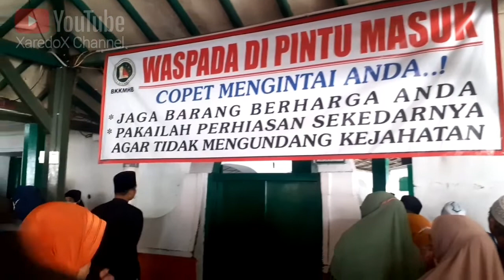Ziarah Makam Waliyulloh di Banten || Maulana Hasanuddin- Syekh Mansyurudin dan Syekh Asnawi.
Dalam Rangka mengenang sejarah para wali dan silaturohim dengan sesama jamaah, Rombongan Majelis Taklim Serpong Tangerang Selatan, menziarahi makam waliyulloh yang berada di Banten.
yaitu makam waliyulloh sultan Hasanuddin Banten Masjid Raya,  syekh mansyurudin cikaduen dan syekh Asnawi Caringin.